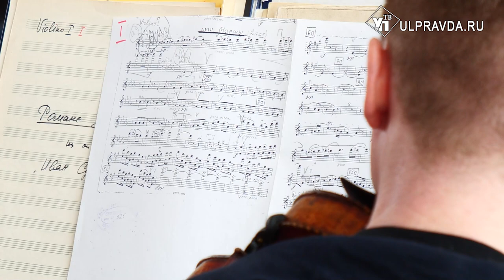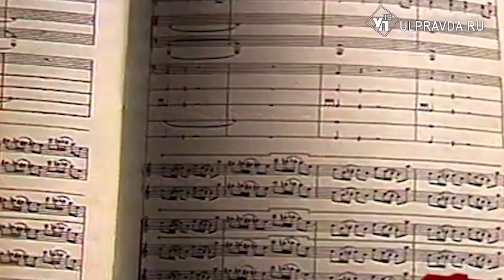Персона дня. Лариса Куфтина: «Моя работа – это всегда такое вдохновение!»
Жизнь директора духового оркестра «Держава», искусствоведа, автора проектов, инициатора фестивалей, заслуженного работника культуры России Ларисы Куфтиной неразрывно связана с Ульяновской областной филармонией. В 2024 году это областное учреждение культуры отмечает 80 лет, оно было создано в 1944 году. А творческая деятельность Ларисы Викторовны в филармонии началась 45 лет назад.